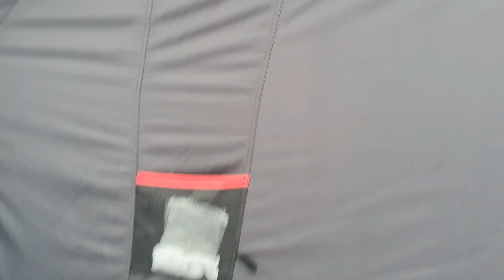BARRACA QUECHUA 4.1 XL 4 PESSOAS (DECATHLON) | Sil Soares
Oi, eu sou a Sil, paulista, casada e mãe.